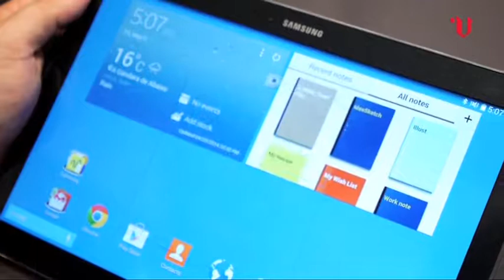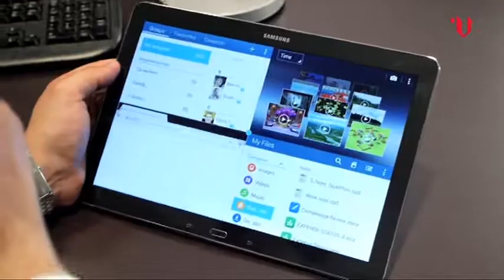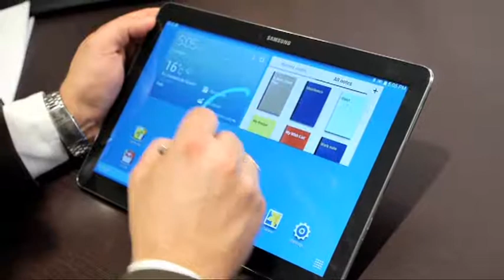Samsung Galaxy Note Pro por David Serantes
Serantes explica para la sección de Tendencias de La Voz de Galicia como trabajar sólo con un dispositivo móvil ya es posible. La Samsung Galaxy Note Pro inaugura la era de las tabletas profesionales.